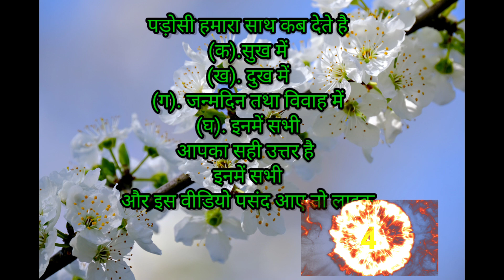पड़ोसी हमारा साथ कब देते हैं इसका उत्तर कमेंट में